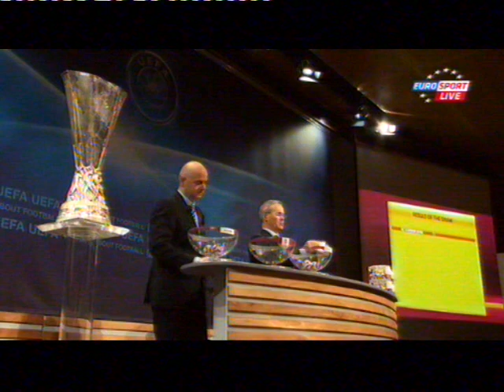Europe League-Playoff Draws: NK Maribor - Glasgow Rangers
Europe League-Playoff Draws: 5.8.2011